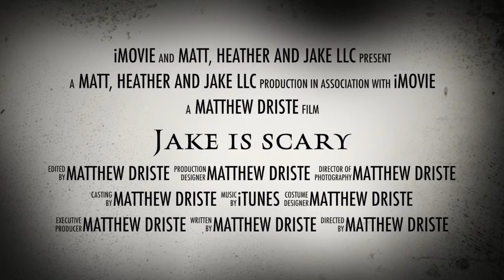Jake the ghost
This video is about Jake is scary